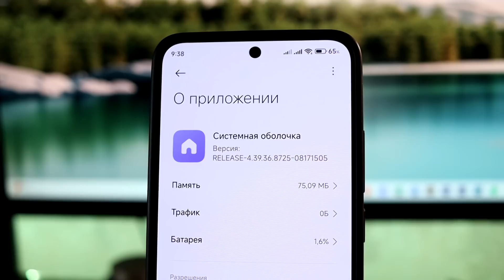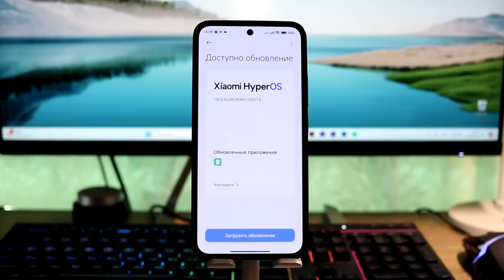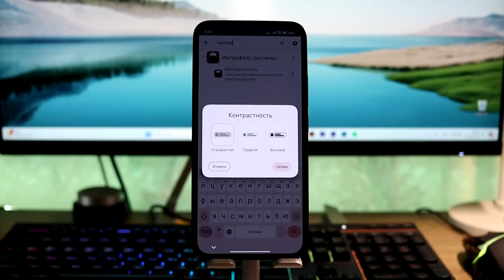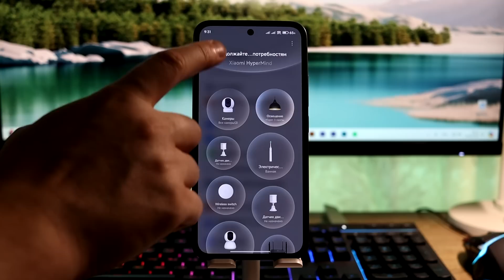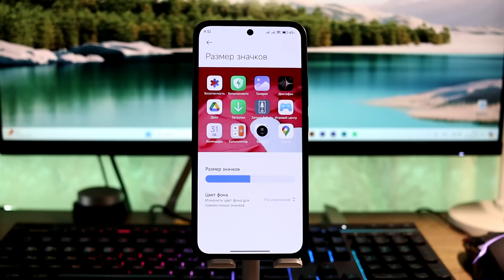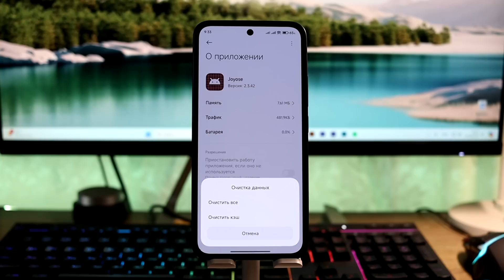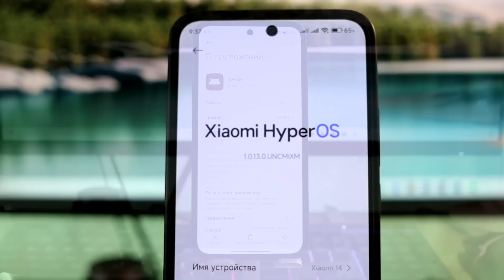😲 Обновил свой Xiaomi до HyperOS 1.0.13.0 с Android 14 - НЕУЖЕЛИ Стабильность?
👉 Новые обновления HyperOS для Xiaomi - есть намеки на стабильную работу?